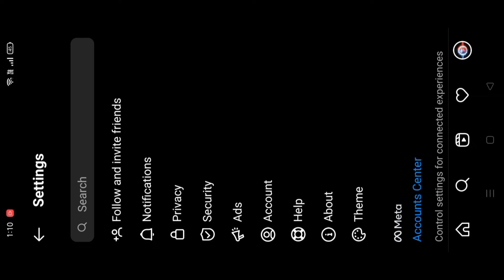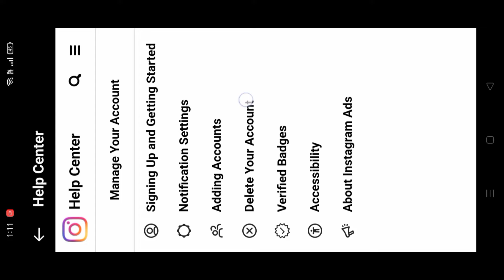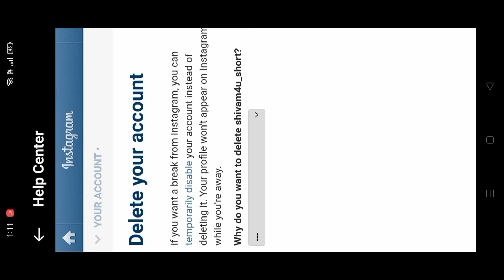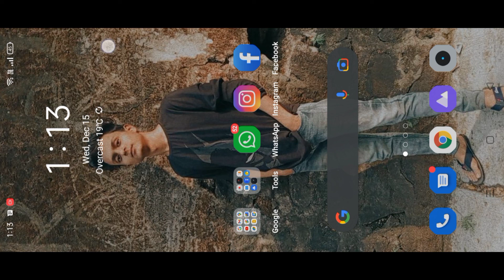How To Delete Instagram Account || Instagram Account Delete Kaise kare permanently || 2022 Instagram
hey guys aaj ke is video ke andar main aapko bataya hun ki aap log kis tarike se apne Instagram account ko delete kar sakte ho ekadam permanently tabhi chahte ho ki aap log ka bhi Instagram account permanently delete ho jaaye to aap log is video ko pura jarur se dekhiae .,

🔥Social media 🔥

• instagram ka account kaise delete kare
• how to delete instagram profile permanently
• how to delete insta id
• instagram account deleted
• deleting the instagram profile
• remove instagram account
• how to remove instagram id permanently
• Delete Insta profile

Delete Insta profile